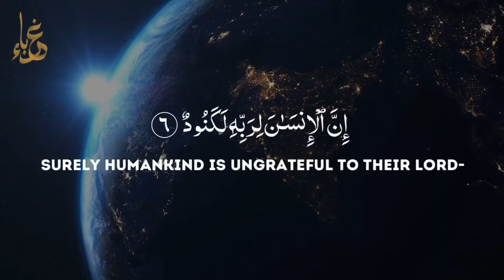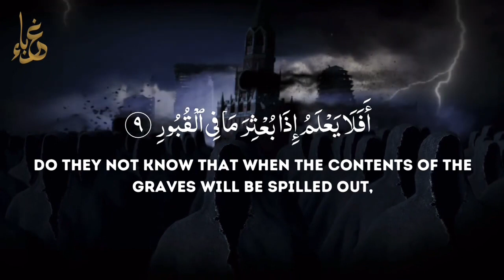Ali (R.A) and Jang e Jamal?! By Maulana Ishaq